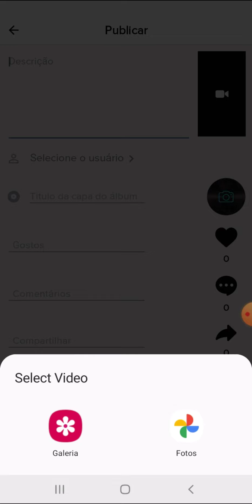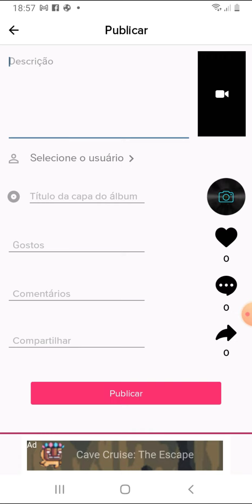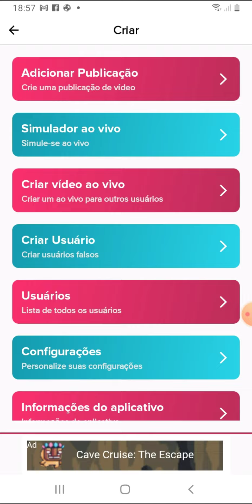TikJoke aplicativo novo de criar tiktoks falsos esse é o novo tiktok falso